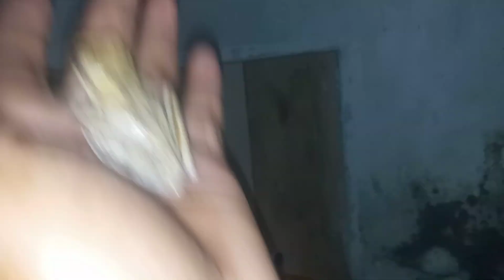meu gata não tem medo de nadinha veja que ele faz..com a Gia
Essa#gia# besta#